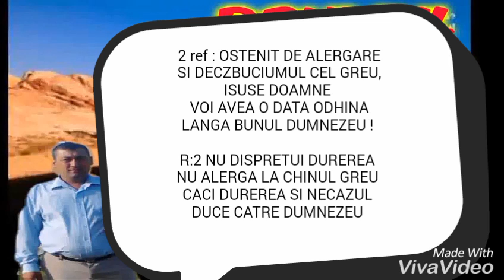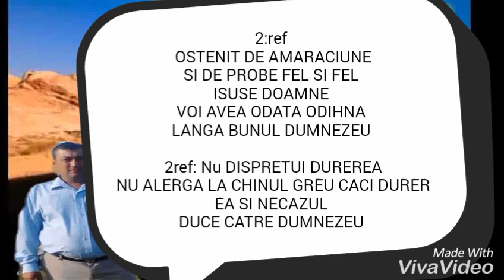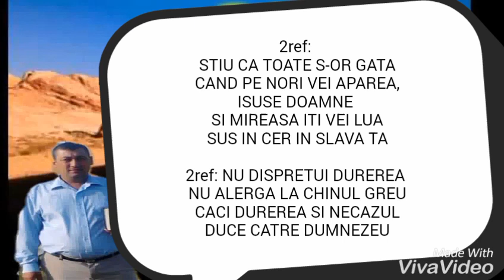Ostenit de Alergare - Negativ + Versuri by : Andrei Marius HD youtube 2017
by : Andrei Marius HD youtube 2017